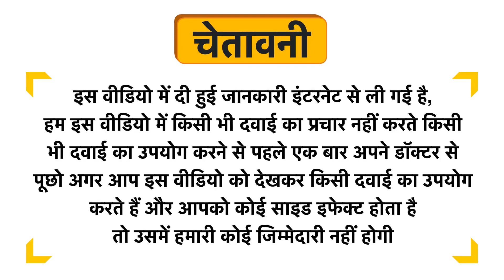By Nature Artisanal Muesli Cranberry & Almond Uses in Hindi | Side Effects | Dose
By Nature Artisanal Muesli Cranberry & Almond Uses in Hindi | Benefits | Side Effects | Dose